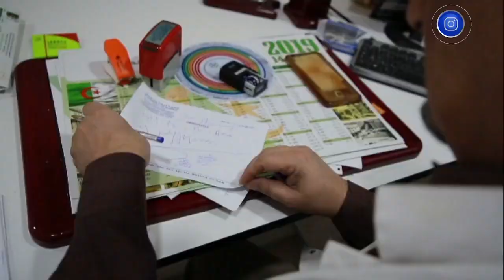ألو دكتور | الاستعجالات الجؤلحية خلال فصل الصيف